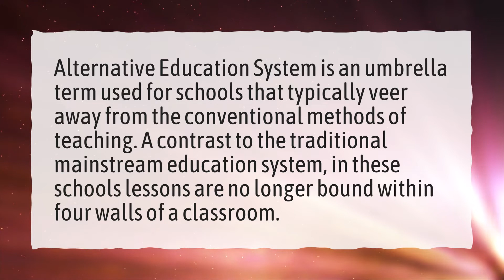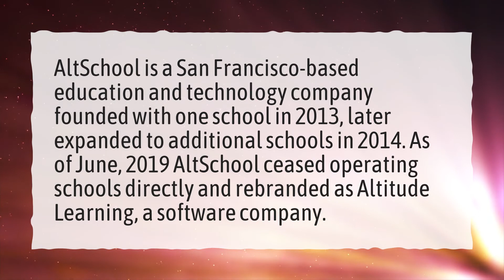How are alternative schools different from mainstream school?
More About What Is An Alternative School • How are alternative schools different from mainstream school?